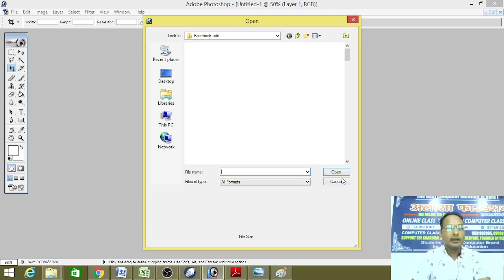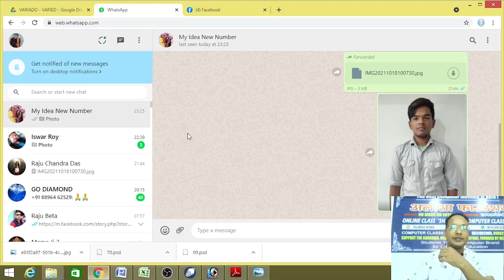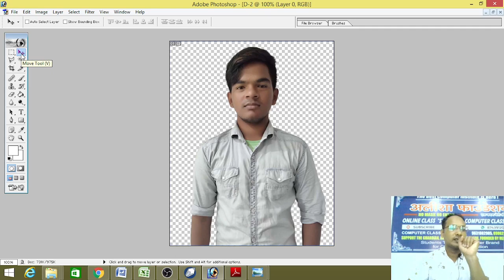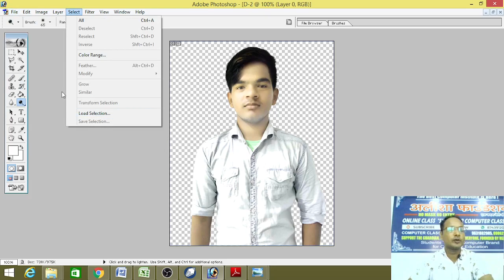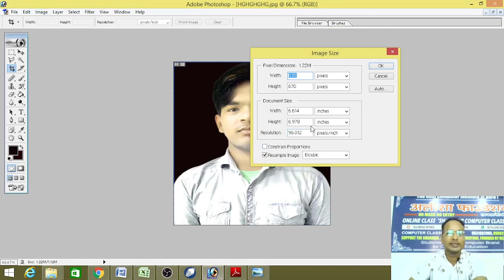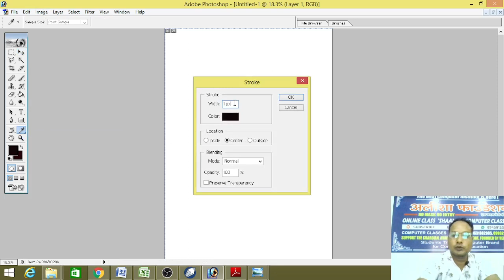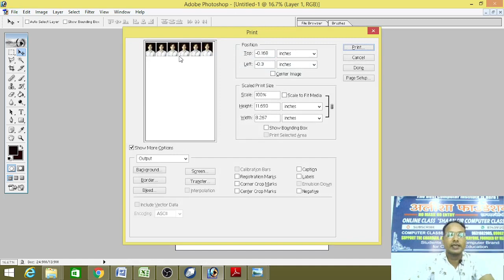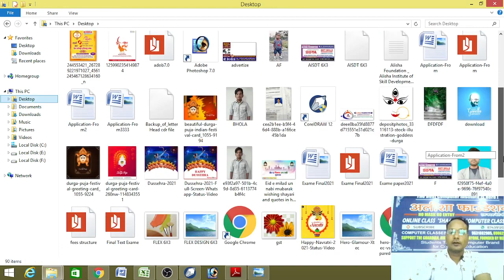SHAAN SIR // Photoshop LE Classroom- 2.1 FINAL CLASS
SHAAN SIR // Photoshop7.0 LIVE Classroom- 2.1 FINAL CLASS